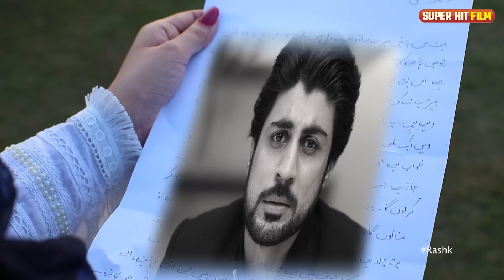Tumhe Pyaar Krungga | Full Movie | Ali Josh, Sania Shamshad, Farah Shah | Love Story | IAM2G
Tumhe Pyaar Krungga is a#Dramafilm of Drama Serial "Rashk".

Rashk is a Pakistani drama serial which is based on love and family story. In this serial famous actress Sania Shamshad, Farah Shah and Ali Josh are playing leading roles